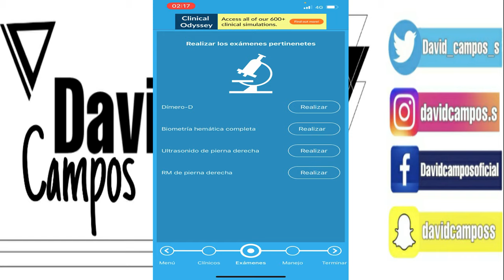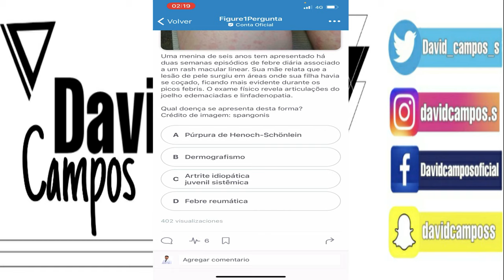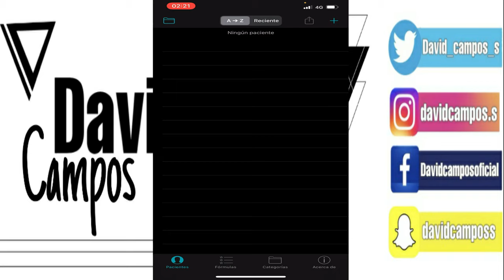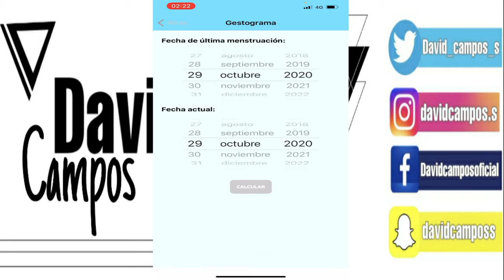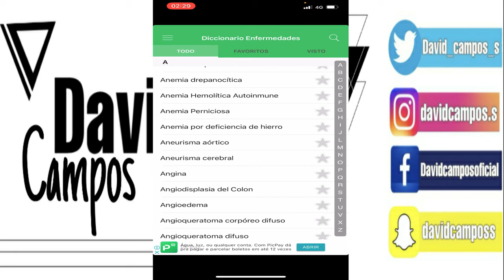APLICACIONES PARA ESTUDIANTES DE MEDICINA / APPS MEDICAS | DAVID CAMPOS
Hola aqui te muestro algunas apps para los estudiantes de medicina y tambien para los medicos, te servira de mucha ayuda tanto en la universidad como en tu profesion de medico.
en medicina sabemos que hay que memorizar muchas tablas y valores, pero existen apps que te van ayudar mucho.
   APPS:
- PRONOGSIS
- FIGURE 1
- iDOCTUS
- MEDCALX
- GESTOGRAMA
- DICCIONARIO ENFERMEDADES
- VALORES